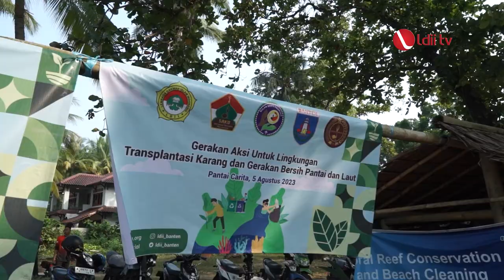LDII TV: Sambut Bulan Bakti Pramuka, Sakoda SPN Banten Helat Kegiatan Kebahariaan Akbar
Kwartir Daerah (Kwarda) dan Satuan Komunitas Sekawan Persada Nusantara Daerah (Sakoda SPN) Banten mengadakan kerja sama kegiatan kebaharian pada Bulan Bakti Pramuka 2023. Acara dipusatkan di Pandeglang, Banten pada Sabtu (5/8).

Mereka mengadakan kegiatan transplantasi karang dan pengibaran Sang Saka Merah Putih dengan lebar 20 x 30 meter di kawasan Pantai Ketapang. Kegiatan itu diadakan guna membangun karakter generasi muda yang sadar akan kelestarian laut.

Facebook : Lembaga Dakwah Islam Indonesia